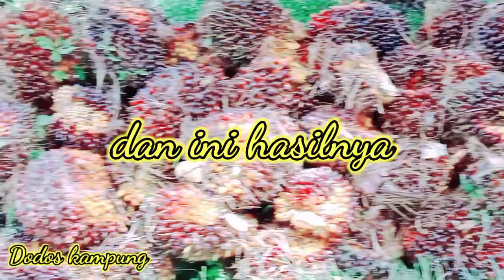sawit unggul DP SAIN 1 | hasil panen terbaik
salah satu bibit sawit unggul terbaik DP SAIN 1 untuk petani milenia